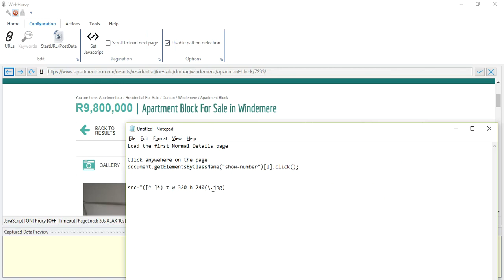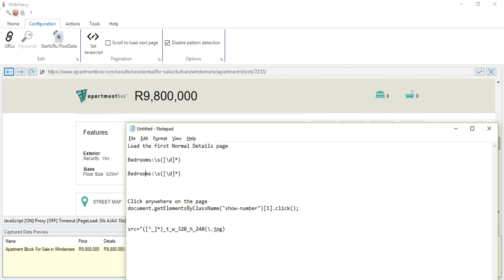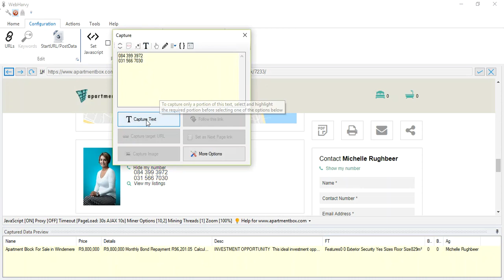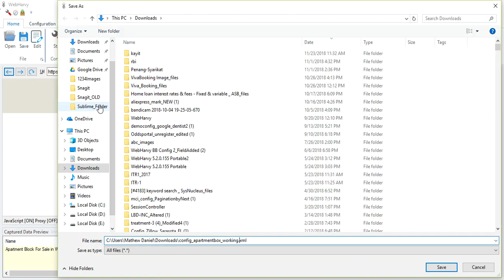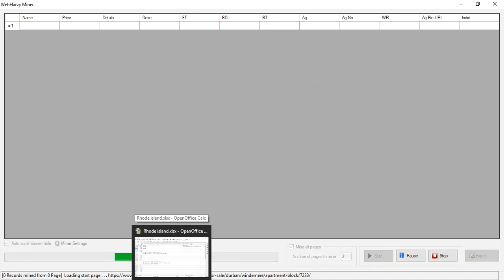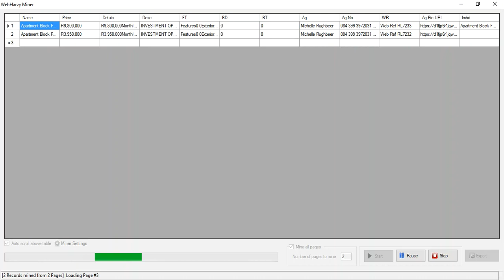How to capture Images and Property Details from Apartment Box Listings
RegEx Strings used :

Bedrooms:\s([\d]*)

Bathrooms:\s([\d]*)

src="([^_]*)_t_w_320_h_240(\.jpg)

document.getElementsByClassName("show-number")[1].click();